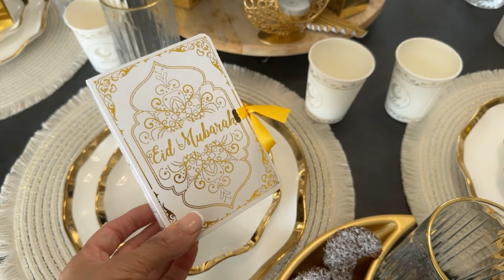Recette facile idée inspiration déco - je vous partage mes préparatifs AID